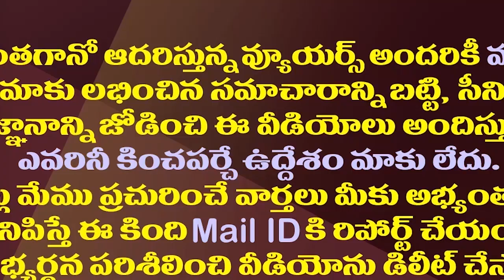వైసీపీ అంతర్గత సర్వేలో బయటపడిన నిజాలివే.!| I-Pac Team YSRCP Survey On Party's Present Situation